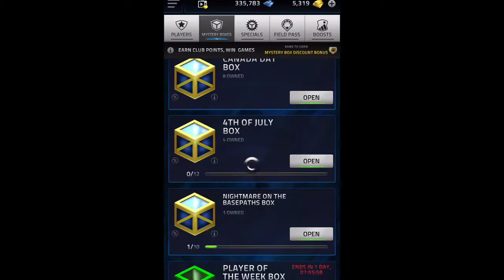CRAZY 50x MASSIVE Weekend Box Opening!! - Tap Sports Baseball 2021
WOW! What an insane box opening guys!! I'm glad that I was able to get 50 boxes for you guys! Getting to 5k gold this week was hard but it was DEFINITELY worth it! Hope you enjoyed it!
Thanks for the new subs! Let's try to get to 100 by the end of July!